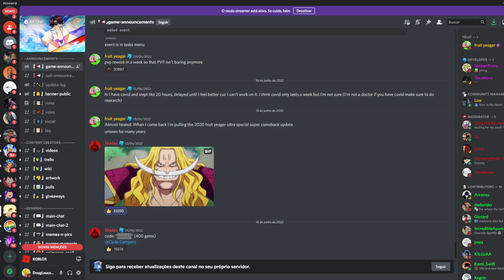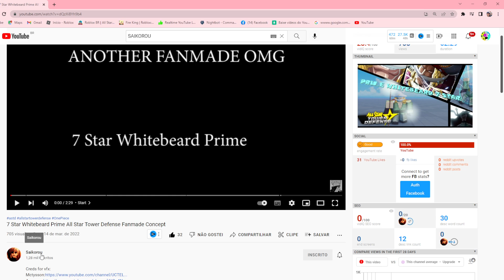SHOWCASE PRIMEIRO 7 STAR BARBA BRANCA NO ALL STAR TOWER DEFENSE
🔴ALL STAR TOWER DEFENSE BANNER LIVE!
🔴[LIVE] ALL STAR TOWER DEFENSE BANNERc

newaprilupdate
allstarpring
ticketupdate
NEWCODE150KNOLEAKINGPLSNAVYXFLAMEYT
owouch